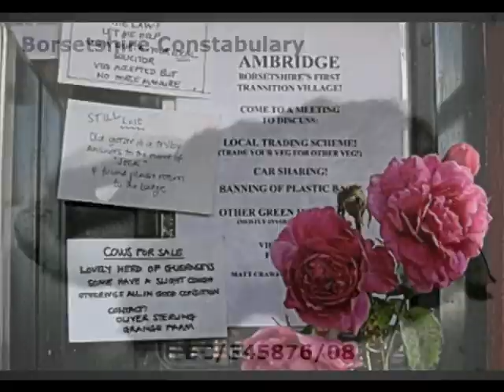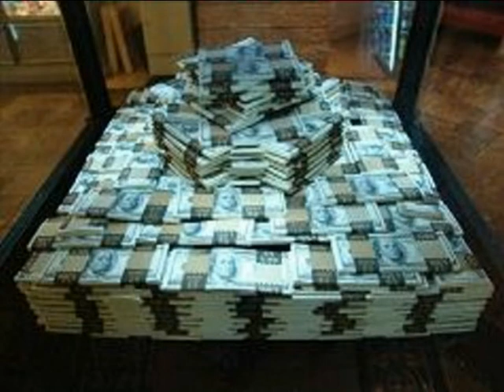Emma Grundy Blues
traditional blues from the Am Delta region